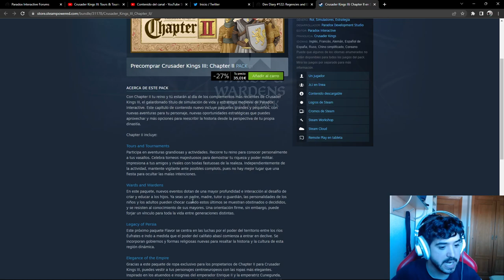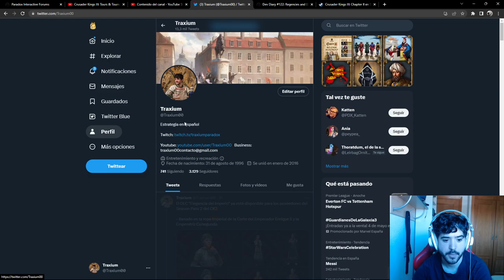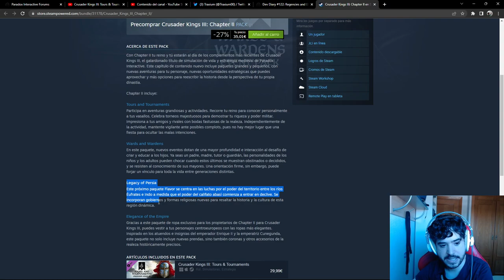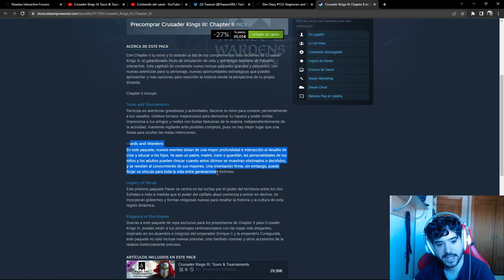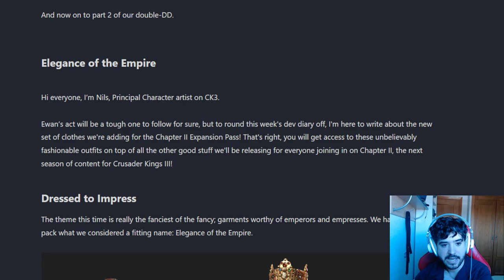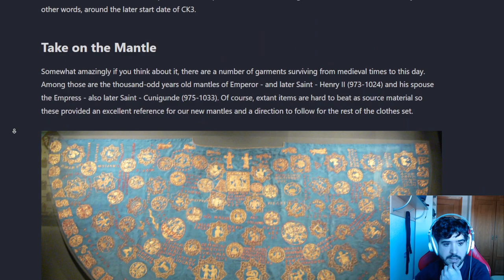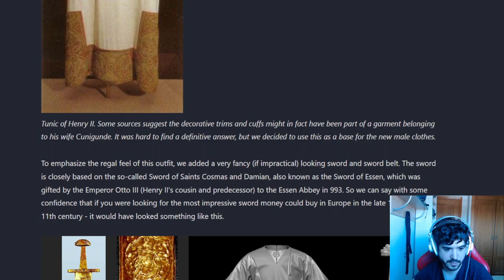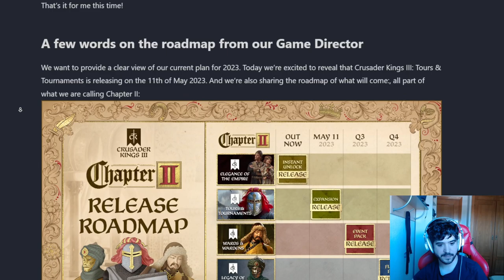TODO lo que llegará A CRUSADER KINGS 3 en 2023